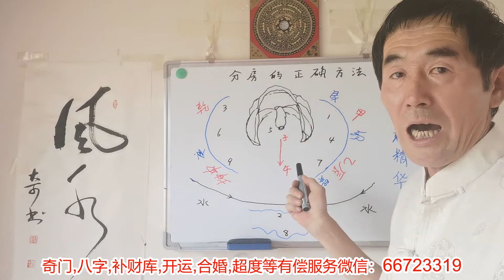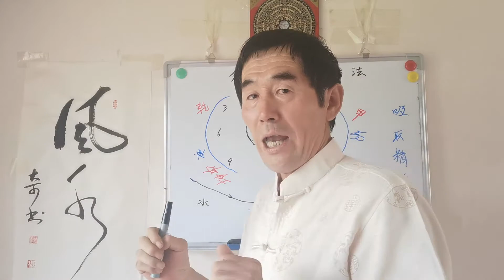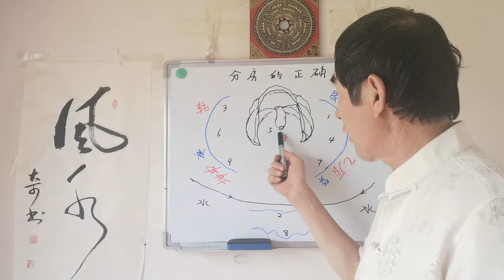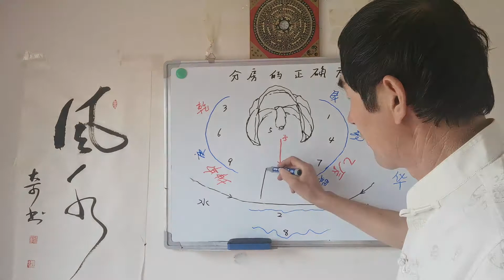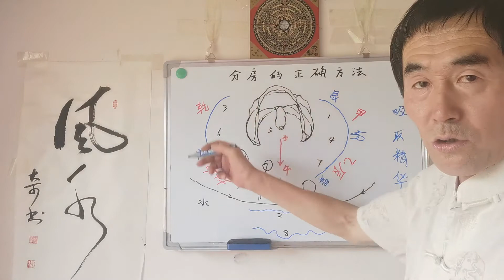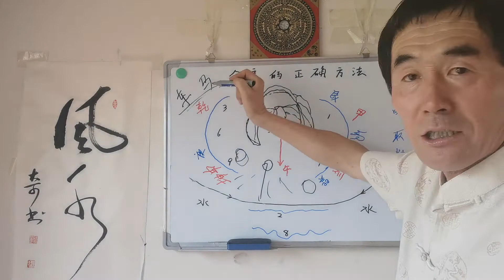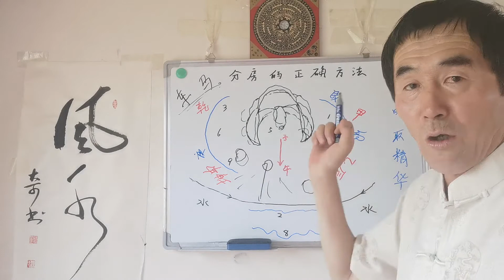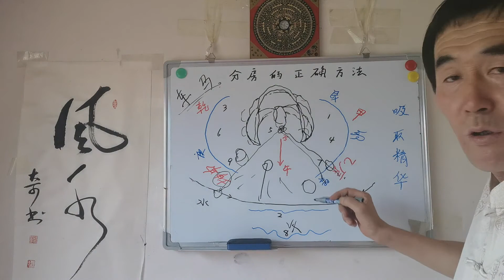9 风水讲座（69）分房的正确方法。